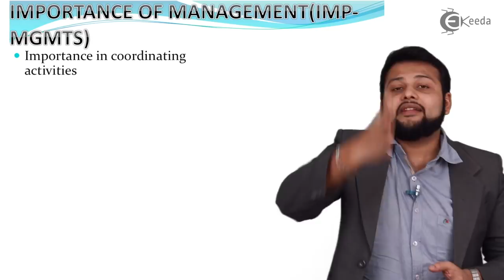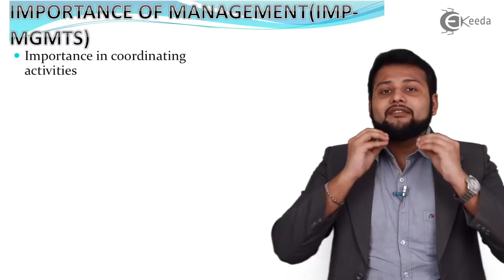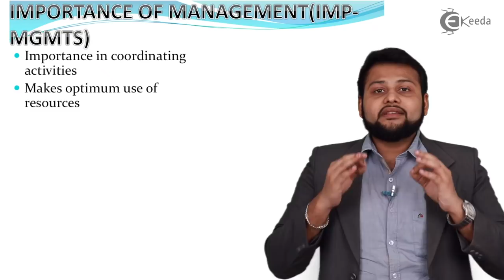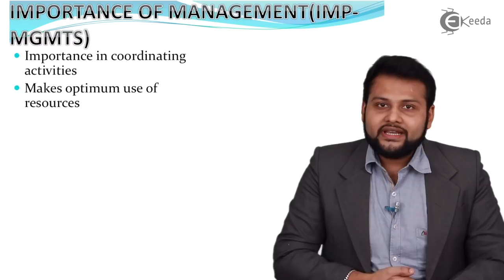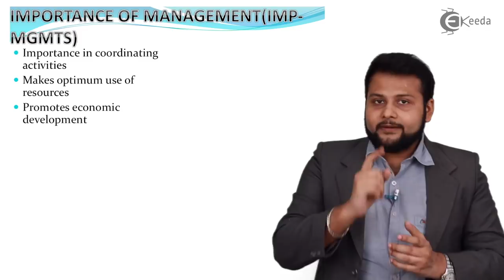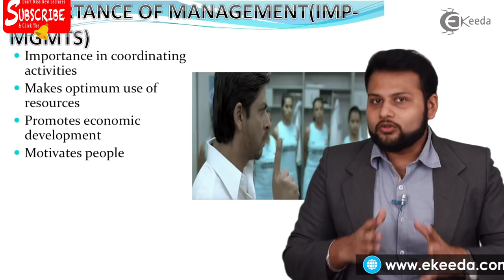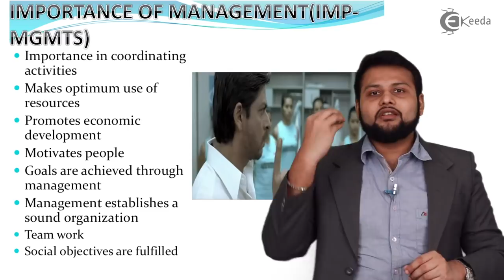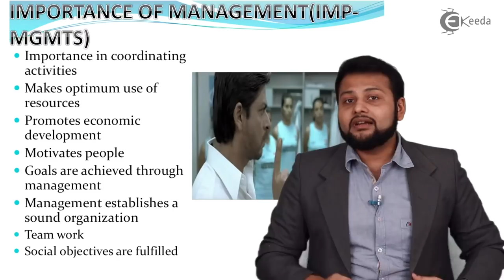Importance of Management - Nature and Significance of Management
Importance of Management Video Lecture From Nature and Significance of Management Chapter of Organization of Commerce and Management Subject For Class 11 Commerce Students.

Access the Complete Playlist of Chapter Nature and Significance of Management

Significance of Management
Organization of Commerce
Organization of Commerce 11th
Organization of Commerce and Management 11th
Organization of Management

Happy Learning : )